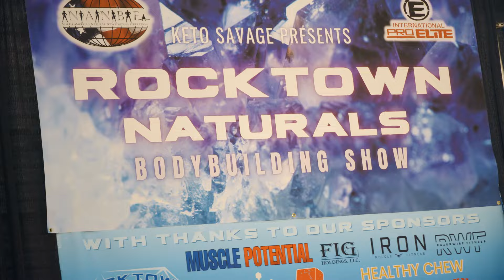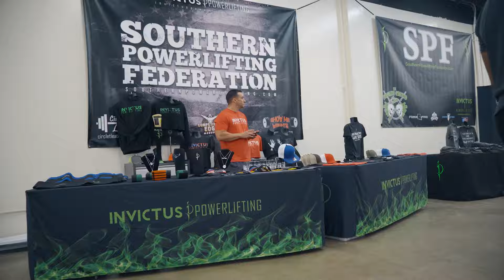NANBF Bodybuilding Show | The Rocktown Naturals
This is footage from the inaugural Rocktown Naturals bodybuilding competition! This is the first natural competition in central AR and is sanctioned under the NANBF federation! My good friend TJ West promoted the show alongside his amazing wife, Meridith, and it was a truly great experience! The show itself was pretty small, but the competitors were all amazing athletes, and the overall vibe and atmosphere were top-notch! We had our Keto Brick booth there and I conducted the competitor interviews after the awards ceremony. I'm genuinely passionate about the sport of natural bodybuilding, and it's awesome to see it growing in my home state of Arkansas!